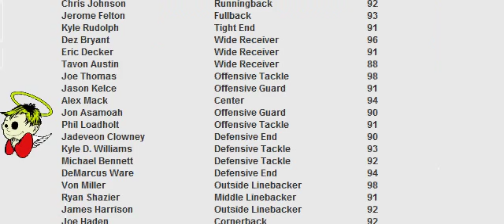Week 6: Houston Bulls (3-2) @ Baltimore Ravens (2-3)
Score: HOU 38, BAL 31
MVP: Ben Roethlisberger

HOU Stats:
Yards: 467
Rush %: 41.94%
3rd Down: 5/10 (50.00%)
4th Down: 0/1 (0.00%)
Punts: 3

Sacks: 1
Interceptions: 0
Forced Fumbles: 1
Recovered: 0
Safeties: 0
Defensive TDs: 0

BAL Stats:
Yards: 457
Rush %: 58.33%
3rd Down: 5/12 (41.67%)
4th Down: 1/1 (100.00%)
Punts: 4

Sacks: 0
Interceptions: 0
Forced Fumbles: 0
Recovered: 0
Safeties: 0
Defensive TDs: 0

Passing:
Ben Roethlisberger: 25/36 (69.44%, 129.51 Rating) for 361 yards, 3 touchdowns, 0 interceptions.

Ryan Tannehill: 21/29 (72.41%, 113.00 Rating) for 272 yards, 1 touchdown, 0 interceptions.

Rushing:
Matt Forte: 18 carries for 76 yards (4.22 YPC, 13 LNG), 2 touchdowns.
Rashad Jennings: 7 carries for 26 yards (3.71 YPC, 9 LNG), 0 touchdowns.
Zach Line: 1 carry for 4 yards (4.00 YPC, 4 LNG), 0 touchdowns.
Ben Roethlisberger: 0 carries for 0 yards (0.00 YPC, 0 LNG), 0 touchdowns.

Todd Gurley: 29 carries for 158 yards (5.45 YPC, 16 LNG), 1 touchdown.
Karlos Williams: 11 carries for 21 yards (1.91 YPC, 11 LNG), 1 touchdown.
Jalston Fowler: 0 carries for 0 yards (0.00 YPC, 0 LNG), 0 touchdowns.
Ryan Tannehill: 2 carries for 10 yards (5.00 YPC, 6 LNG), 1 touchdown.

Receiving:
Antonio Brown: 5 receptions for 94 yards (18.80 YPR, 33 LNG), 1 touchdown.
Randall Cobb: 8 receptions for 141 yards (17.62 YPR, 30 LNG), 1 touchdown.
Pierre Garçon: 7 receptions for 88 yards (12.57 YPR, 26 LNG), 1 touchdown.
Tyler Eifert: 2 receptions for 13 yards (6.50 YPR, 13 LNG), 0 touchdowns.
Matt Forte: 1 reception for 17 yards (17.00 YPR, 17 LNG), 0 touchdowns.
Rashad Jennings: 2 receptions for 8 yards (4.00 YPR, 7 LNG), 0 touchdowns.
Zach Line: 0 receptions for 0 yards (0.00 YPR, 0 LNG), 0 touchdowns.

DeAndre Hopkins: 5 receptions for 115 yards (23.00 YPR, 32 LNG), 0 touchdowns.
Michael Crabtree: 3 receptions for 30 yards (10.00 YPR, 17 LNG), 0 touchdowns, 1 drop.
Mike Wallace: 3 receptions for 32 yards (10.67 YPR, 23 LNG), 1 touchdown, 2 drops.
Eric Ebron: 4 receptions for 23 yards (5.75 YPR, 11 LNG), 0 touchdowns, 1 fumble.
Todd Gurley: 2 receptions for 30 yards (15.00 YPR, 18 LNG), 0 touchdowns.
Karlos Williams: 2 receptions for 21 yards (10.50 YPR, 14 LNG), 0 touchdowns.
Jalston Fowler: 2 receptions for 21 yards (10.50 YPR, 11 LNG), 0 touchdowns.

Blocking:
Bryan Bulaga: 1 pancake, 0 sacks allowed, 1 tackle for loss allowed.
Louis Vasquez: 1 pancake, 0 sacks allowed, 1 tackle for loss allowed.
Mike Pouncey: 2 pancakes, 0 sacks allowed, 0 tackles for loss allowed.
Chance Warmack: 0 pancakes, 0 sacks allowed, 1 tackle for loss allowed.
D'Brickashaw Ferguson: 1 pancake, 0 sacks allowed, 0 tackles for loss allowed.
Zach Line: 2 pancakes.
Tyler Eifert: 0 pancakes.

Taylor Lewan: 0 pancakes, 0 sacks allowed, 1 tackle for loss allowed.
Marshal Yanda: 2 pancakes, 0 sacks allowed, 0 tackles for loss allowed.
Jeremy Zuttah: 3 pancakes, 0 sacks allowed, 2 tackles for loss allowed.
Justin Pugh: 3 pancakes, 0 sacks allowed, 1 tackle for loss allowed.
Donald Penn: 1 pancake, 1 sack allowed, 1 tackle for loss allowed.
Jalston Fowler: 1 pancake.
Eric Ebron: 0 pancakes.

Defensive:
Cameron Heyward: 2 tackles.
Terrance Knighton: 7 tackles (2 for loss).
Stephon Tuitt: 3 tackles (1 for loss).
Cameron Wake: 5 tackles, 1 coverage.
D'Qwell Jackson: 11 tackles (2 for loss).
Stephen Tulloch: 7 tackles, 1 coverage.
Elvis Dumervil: 7 tackles, 1 coverage, 1 sack.
Dominique Rodgers-Cromartie: 4 tackles, 3 coverages.
Keenan Lewis: 2 tackles, 2 coverages.
Kenny Vaccaro: 3 tackles, 1 forced fumble.
HaHa Clinton-Dix: 9 tackles.

Jerry Hughes: 2 tackles (1 for loss).
Jurrell Casey: 1 tackle (1 for loss).
Darnell Dockett: 4 tackles.
Pernell McPhee: 2 tackles.
Dont'a Hightower: 2 tackles.
Rey Maualuga: 6 tackles (1 for loss).
Vontaze Burfict: 8 tackles.
Stephon Gilmore: 5 tackles, 6 coverages.
Janoris Jenkins: 7 tackles, 3 coverages.
Will Hill: 3 tackles.
Reggie Nelson: 6 tackles, 1 coverage.

Special:
Robbie Gould: 1 of 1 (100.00%, 43 LNG) field goals. 5 of 5 extra points. 6 touchbacks.
Donnie Jones: 3 punts for 129 yards (43.00 YPP, 53 LNG, 1 in 20).
Antonio Brown: 7 returns for 61 yards (8.71 YPR, 26 LNG), 0 touchdowns.

Justin Tucker: 1 of 2 (50.00%, 33 LNG) field goals. 4 of 4 extra points. 3 touchbacks.
Ryan Allen: 4 punts for 141 yards (35.25 YPP, 48 LNG, 0 in 20).
Breshad Perriman: 8 returns for 27 yards (3.38 YPR, 21 LNG), 0 touchdowns.